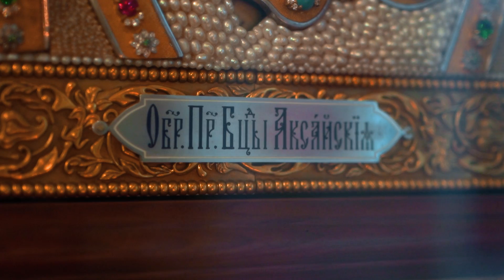83 ПСАЛОМ|ХРАМ СМОЛЕНСКОЙ ИКОНЫ БОЖИЕЙ МАТЕРИ "ОДИГИТРИЯ" |АКСАЙ|2021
83 ПСАЛОМ|ХРАМ СМОЛЕНСКОЙ ИКОНЫ БОЖИЕЙ МАТЕРИ "ОДИГИТРИЯ"|АКСАЙ|2021

☑️Псалом 83
В конец, о точилех, сыном Кореовым, псалом

1 Коль возлюбленна селения Твоя, Господи сил!
2 Желает и скончавается душа моя во дворы Господни, сердце мое и плоть моя возрадовастася о Бозе живе.
3 Ибо птица обрете себе храмину, и горлица гнездо себе, идеже положит птенцы своя, олтари Твоя, Господи сил, Царю мой и Боже мой.
4 Блажени живущии в дому Твоем, в веки веков восхвалят Тя.
5 Блажен муж, eмуже есть заступление eго у Тебе; восхождения в сердце своем положи,
6 во юдоль плачевную, в место еже положи, ибо благословение даст законополагаяй.
7 Пойдут от силы в силу: явится Бог богов в Сионе.
8 Господи Боже сил, услыши молитву мою, внуши, Боже Иаковль.
9 Защитниче наш, виждь, Боже, и призри на лице христа Твоего.
10 Яко лучше день един во дворех Твоих паче тысящ: изволих приметатися в дому Бога моего паче, неже жити ми в селениих грешничих.
11 Яко милость и истину любит Господь, Бог благодать и славу даст, Господь не лишит благих ходящих незлобием.
12 Господи Боже сил, Блажен человек уповаяй на Тя.